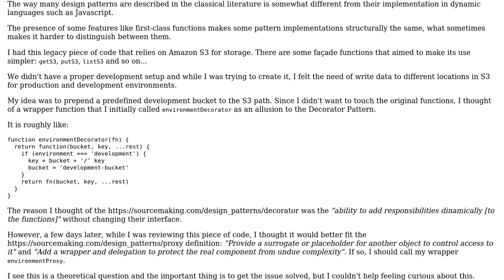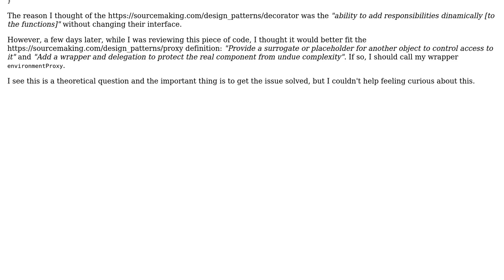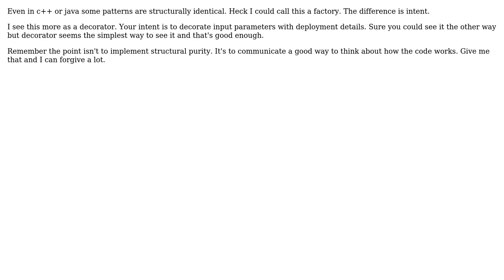Software Engineering: Is this a Proxy or Decorator pattern implementation?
With thanks & praise to God, and with thanks to the many people who have made this project possible! | Content (except music & images) licensed under CC BY-SA | Music | Images & others | With thanks to user Henrique Barcelos user candied_orange and the Stack Exchange Network Trademarks are property of their respective owners. You are responsible for your own actions.